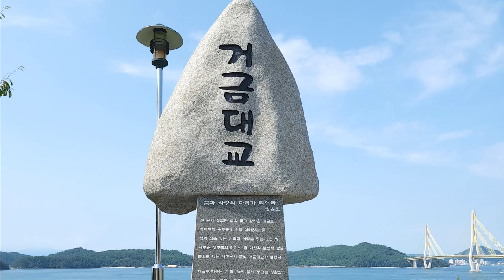한국 여행 : 고흥군 거금대교, 휴게소 / 드론 영상 (Richard Park/리차드박)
고흥군 거금대교, 휴게소 / Goheung-gun Geogeumdaegyo Bridge, Rest Area
주소 : 전라남도 고흥군 금산면 거금일주로 720 (거금 휴게소)